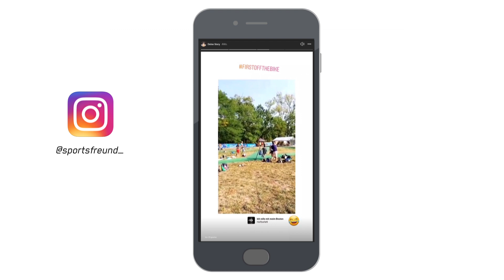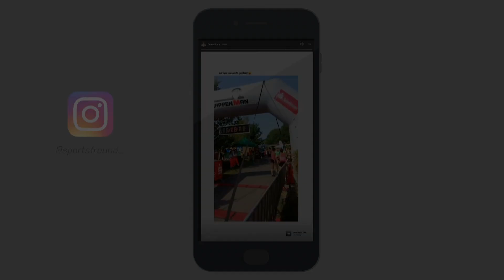Saison 2019/20 wieder Youtube-Videos?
Intro Gelaber ab 1:11
die Swimazing Story 3:08
erste Mal firstoutofwater 3:39
Tagebuch 5:54
Saison 2020 + neues TT Bike ab 9:25